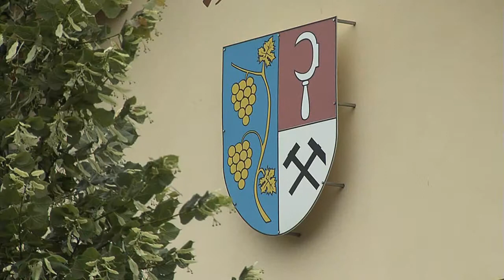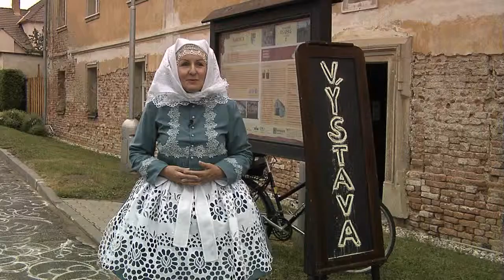Šardice - Zpívání mužských sborů 2012